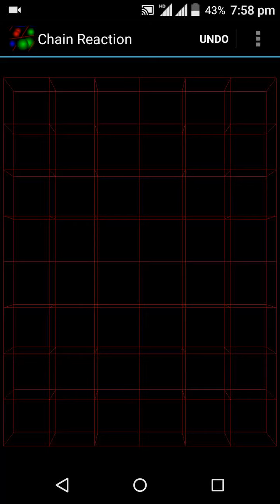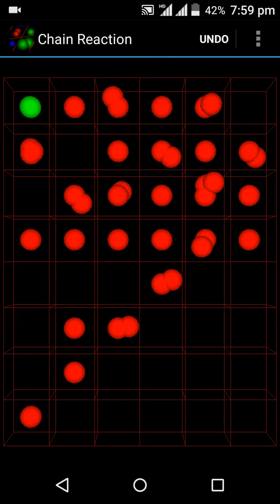Chain Reaction Games Level 3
Players take it in turns to place their orbs in a cell. Once a cell has reached critical mass the orbs explode into the surrounding cells adding an extra orb and claiming the cell for the player. A player may only place their orbs in a blank cell or a cell that contains orbs of their own colour. As soon as a player looses all their orbs they are out of the game.